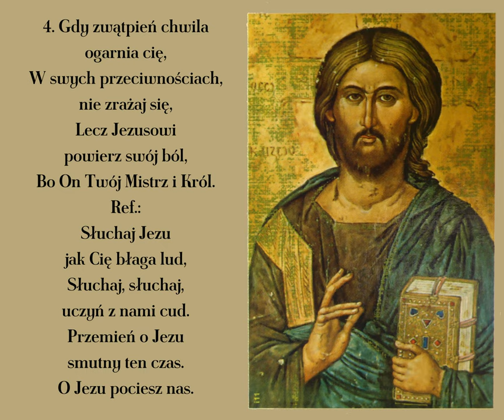Pójdź do Jezusa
Pieśń ku czci Pana Jezusa

00:00 → 1. zwrotka
01:00 → 2. zwrotka
02:00 → 3. zwrotka
03:00 → 4. zwrotka